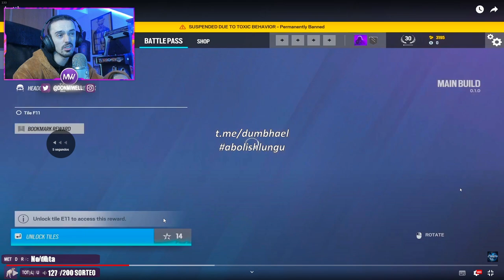NUEVO BATTLEPASS FILTRADO | MIWELL